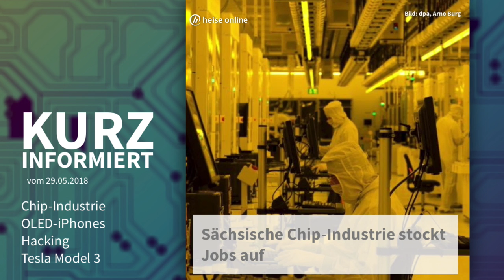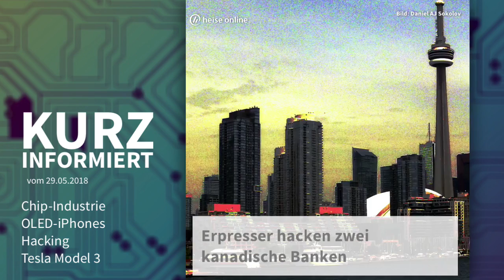Kurz informiert vom 29.05.2018: Chip-Industrie, OLED-iPhones, Hacking, Tesla Model 3